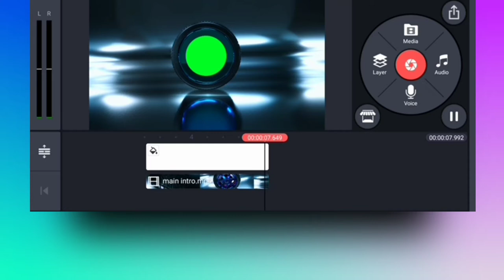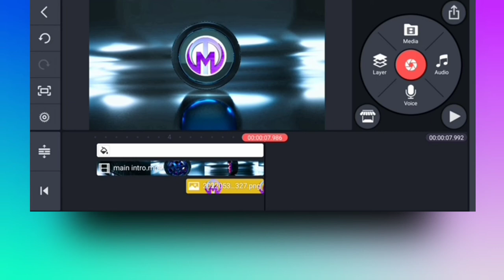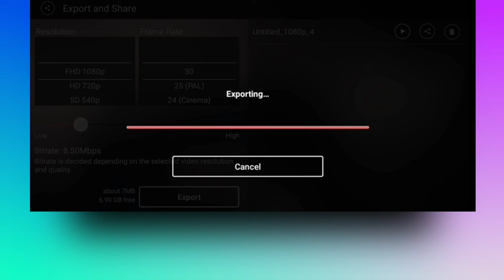Car wheel intro | intro wheel animation after effects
Hello Viewers ………

Welcome back to another exciting tutorial ,, In this video I will show you how to make car wheel

Using Android app KineMaster,,I hope you learn something in this new tutorial today …

IMPORTANT!!!